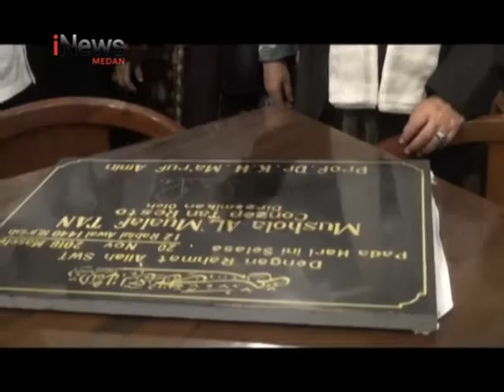MA'RUF OPTIMIS MENANG PILPRES DI SUMUT INEWS 21 NOVEMBER 2018